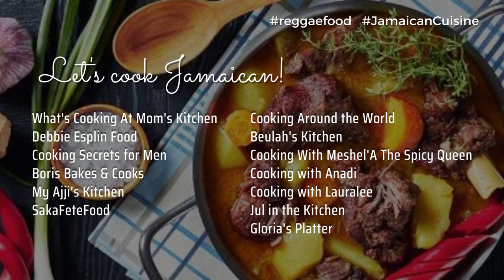Jamaican Collaboration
Enjoy lots of Jamaican dishes on April 22, 2023, Saturday !